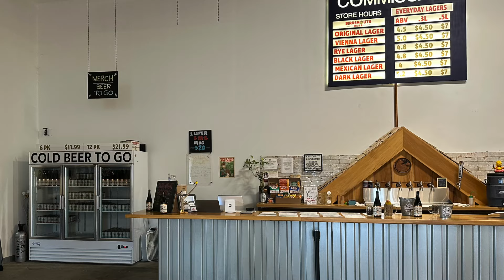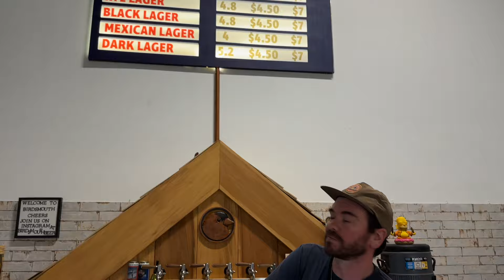Birdsmouth Beer - Brewery Tour - Everyday Lagers Brewed in New Jersey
We had a great visit with Andy Gioia, Head Brewer and Owner of Birdsmouth Beer and his team at their awesome brewery located in Fort Monmouth.  The fully renovated facility is on the site of the former Commissary for the Fort, which was once the supermarket for military families who lived and worked at the Fort.

Andy makes the kind of beers we like:  easy drinking, tasty, everyday lagers that are all made right here in New Jersey.  They keep their beer menu simple, with a staple fo 5-7 beers that you can enjoy at the brewery, on tap at many area bars and restaurants, or through your local liquor stores.

This is an awesome new space with comfortable seating, picnic tables for you to order or bring in your own food, corn hole, pinball machines, and much more.

Cheers to Birdsmouth Beer for creating such a welcoming and enjoyable space!